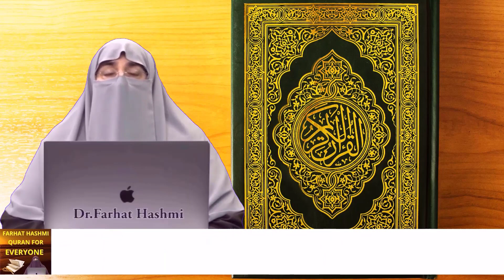Allah Ko Manane Ka Asan Tariqa By Farhat Hashmi